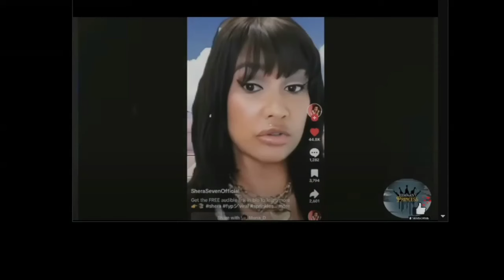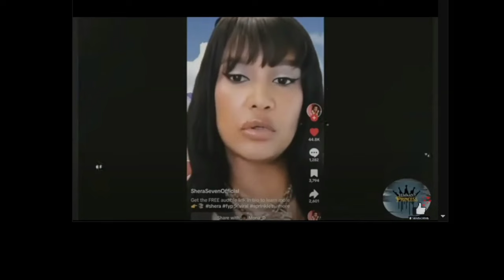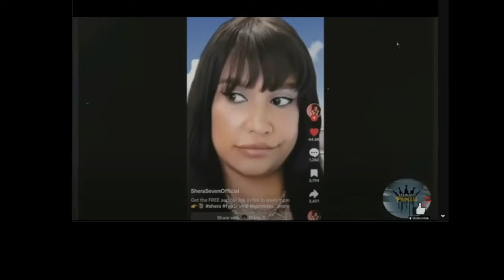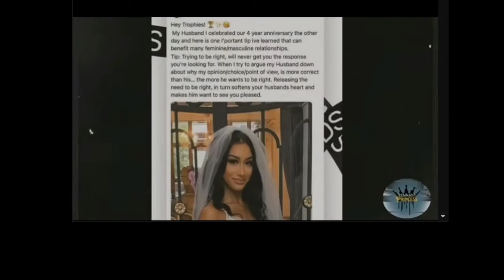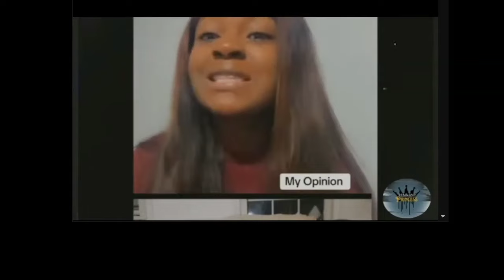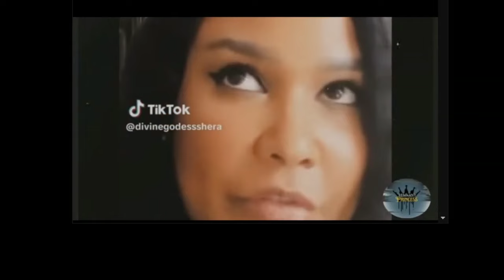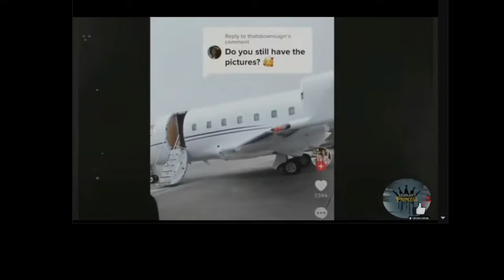Trophy Wife Took The Wrong Advice & Paid For It?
The truth about trophy wife mentality exposed! Watch how social media influencers are leading women down a dangerous path with false promises and unrealistic expectations.

Ever wonder why some relationship "experts" push women to chase wealthy older men? This raw, unfiltered breakdown exposes the toxic advice that's destroying relationships and creating unrealistic expectations. We examine the real consequences of following trendy relationship gurus and their damaging "get the bag" mentality.

From analyzing facial expressions to uncovering hidden motivations, this video reveals why so many women fall for these deceptive tactics. Whether you're a man tired of being judged by your wallet or a woman questioning modern dating advice, this discussion will open your eyes to the truth.

Ready to hear what really happens when you follow toxic relationship advice? Watch now to understand why the trophy wife mentality is failing both men and women in today's dating world.